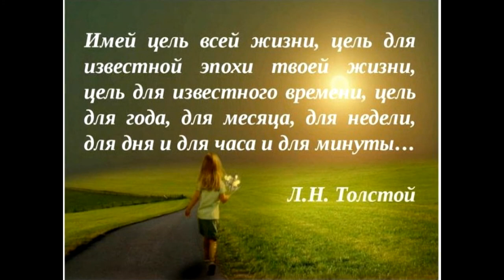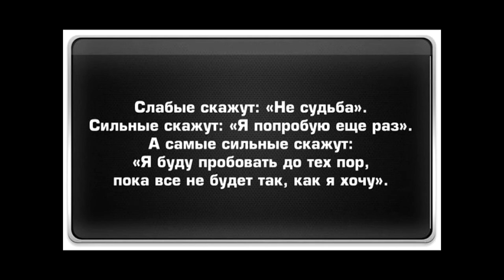Концерт «Надо жить»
Людмила Расторгуева – воронежский автор-исполнитель, лауреат XVII открытого зимнего фестиваля авторской песни «Парус надежды» в номинации «Авторы», вокального конкурса «Защитники Отечества» в номинации «солисты», автор сборника стихотворений и песен «Свобода быть собой».

В программе вечера — авторские песни под аранжировку, акустическую гитару и русские гусли, а также стихотворения. Многие песни прозвучат впервые, так как были написаны во время карантина.